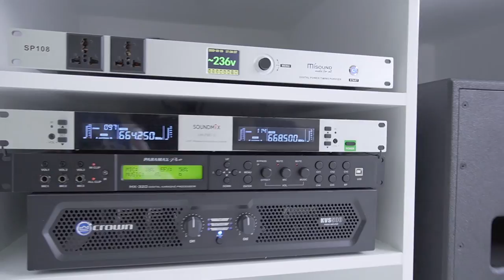Lắp Đặt Bộ Dàn Karaoke Cao Cấp JBL KPS 1 2 & Cục Đẩy Crown mới nhất 2020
Trải Nghiệm Bộ Dàn Karaoke Cao Cấp ‘KHỦNG’ JBL KPS 2 x Crown KVS 500

- Loa karaoke & nghe nhạc KPS 2 đẳng cấp của thương hiệu JBL chinh phục người nghe những bản nhạc yêu thích với chất âm được tái tạo sống động chi tiết nhất.
- Cùng với góc phủ âm rộng 100 ° × 70 ° cho âm thanh đồng đều ra bên ngoài dù là treo loa đứng hay ngang.
- Cho âm thanh đi xa và sâu hơn trong không gian, đảm bảo truyền tải đến mọi vị trí người nghe trong khu vực.
- Đặc biệt : Hai cổng thoát hơi thiết kế đặc biệt ở phía sau loa ứng dụng tuyệt vời trong việc đặt áp tường cho ra sự cộng hưởng âm thanh lớn cho ra âm bass sâu chắc lí tưởng cho không gian diện tích gia đình vừa và nhỏ không cần sử dụng loa subwoofer.
- Tần số đáp ứng ( ±3 dB ) : 80 Hz – 19 kHz.
- Công suất loa : 350W-700W-1400W
- Bass 30 cm.